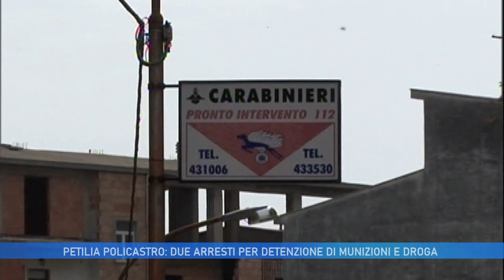PETILIA POLICASTRO: DUE ARRESTI PER DETENZIONE DI MUNIZIONI E DROGA